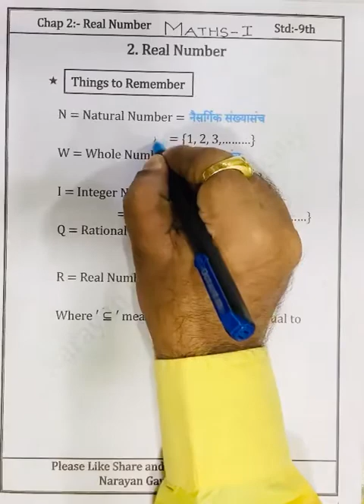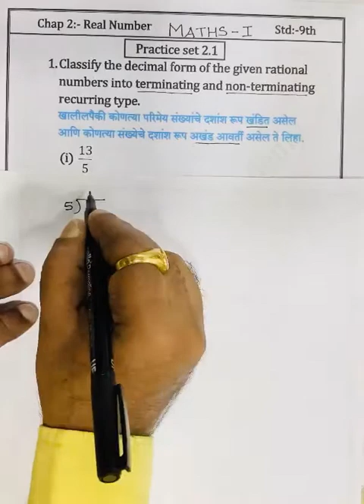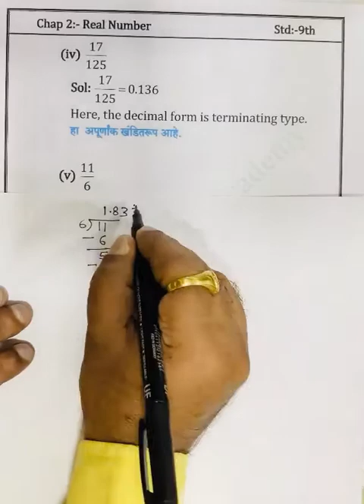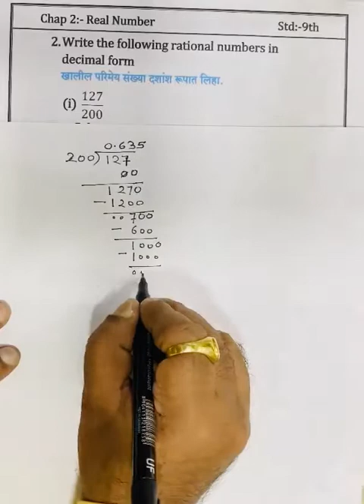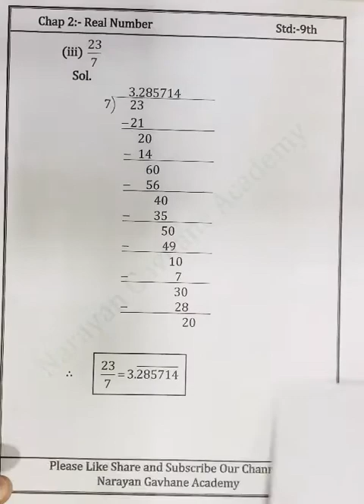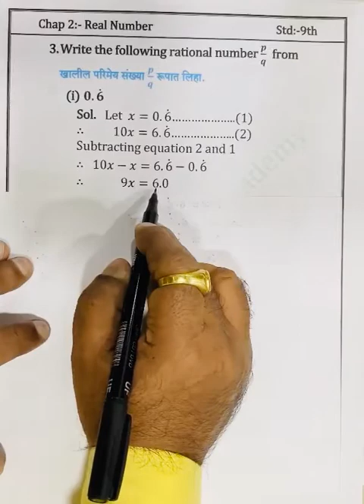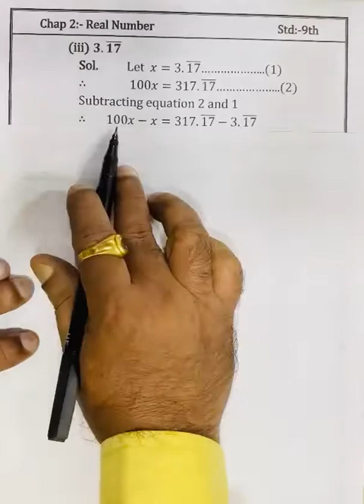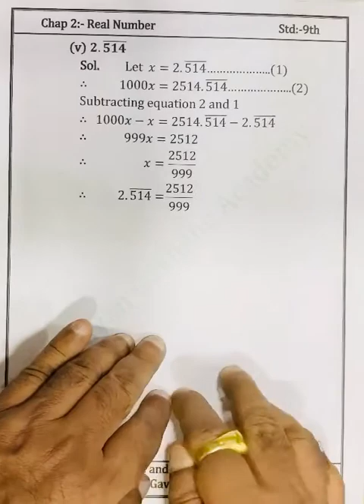9th Class Maths-1 Real Number वास्तव संख्याMH-Board आर्यभट्टका गणिती ख़ज़ाना...सबको दिखाना ।